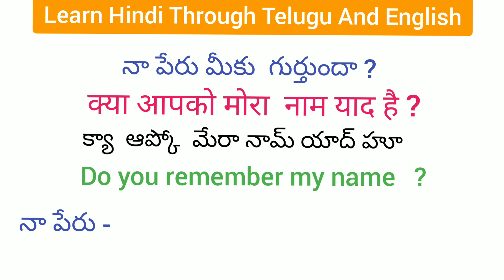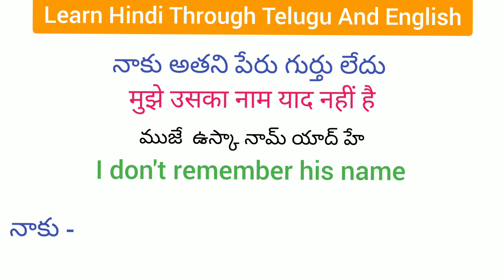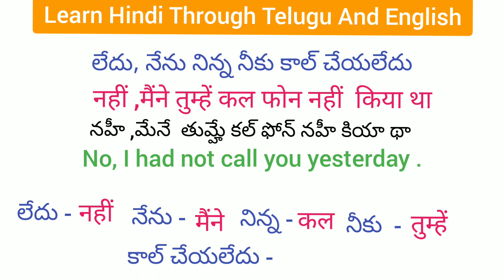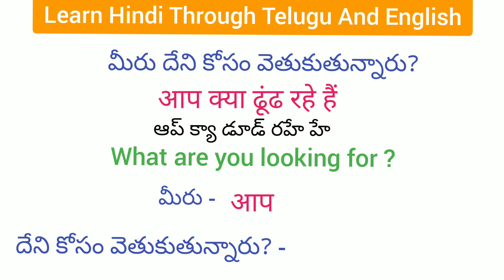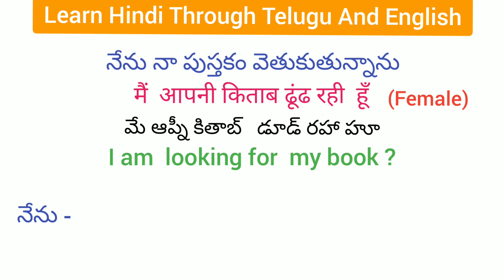Learn Hindi Through Telugu and English .@learnmultilanguages